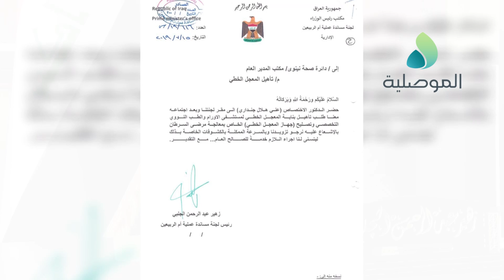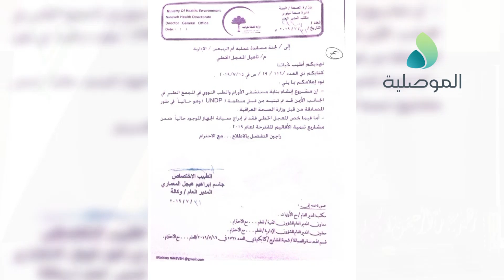الجلبي: سياسيون و مدراء يرفضون التعاون مع اسناد ام الربيعين في المشاريع ويؤكد سنواجه الفاسدين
الجلبي: سياسيون و مدراء في نينوى يرفضون التعاون مع اسناد ام الربيعين في تنفيذ المشاريع ويؤكد سنواجه الفاسدين